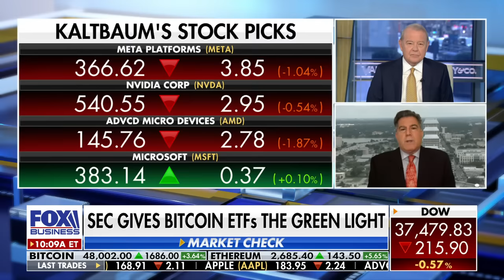The SEC green-lit a batch of Bitcoin ETFs...what does this mean for investors?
Kaltbaum Capital Management's Gary Kaltbaum argues the SEC's decision is 'part of the bubble' and weighs in on tech stocks.